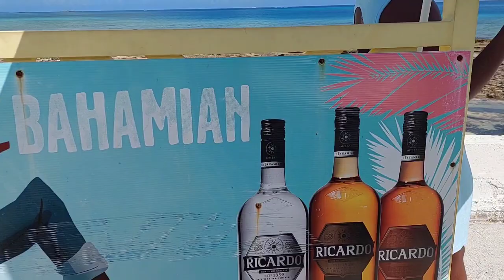POSTRADO'S FAMILY VISIT IN NASSAU,BAHAMAS - PART 1